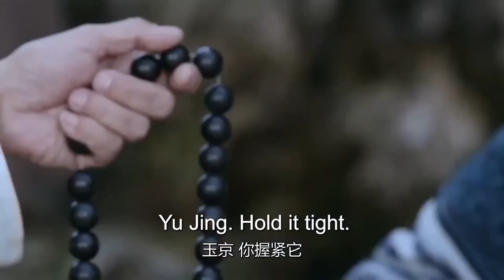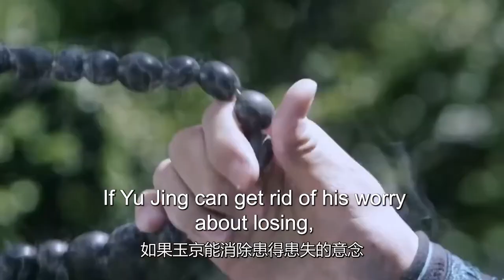古装电视剧【云霄传奇 17】|少年“于非凡”，背负血海深仇，为了追寻真相，踏上纷纷扰扰的江湖之路 |主演：柴碧云、于非凡